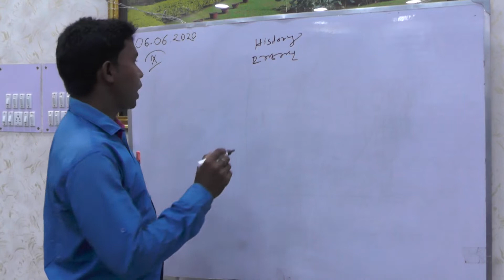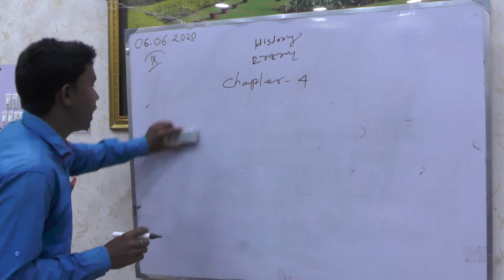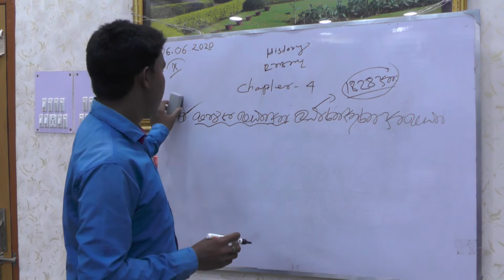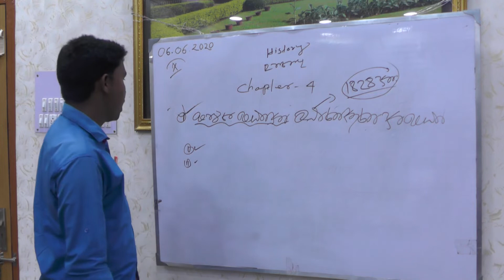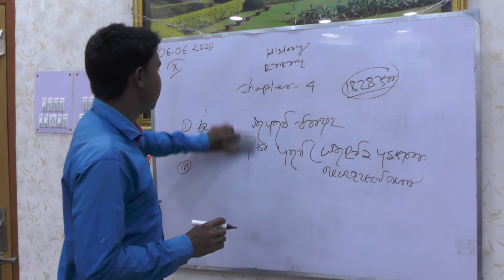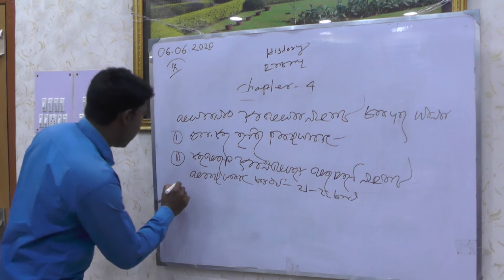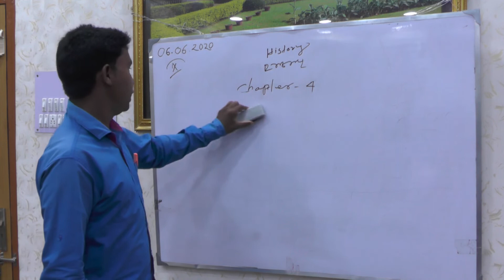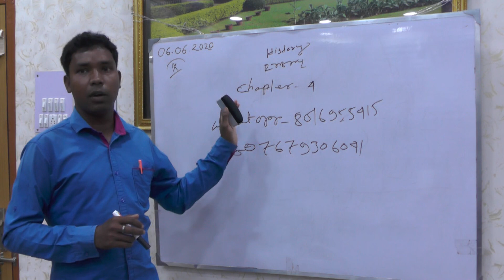দশম শ্রেণী, বিষয় – ইতিহাস, মাধ্যম – সান্তালী, অধ্যায় – সভা সমিতি আগ যুগ, শিক্ষক – অজিত সরেন